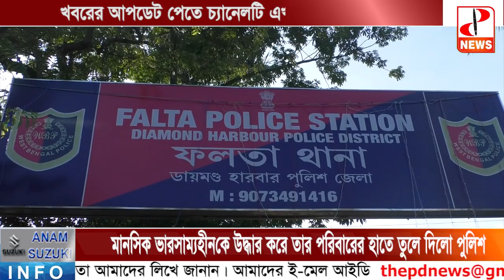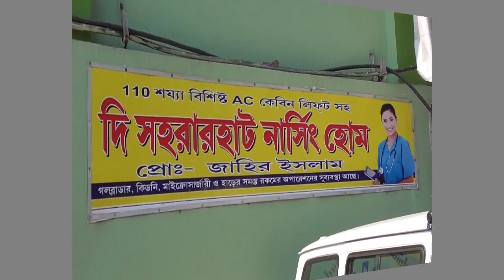মানসিক ভারসাম্যহীন যুবককে উদ্ধার করে পরিবারের কাছে ফিরিয়ে দিলো ফলতা থানার পুলিশ- The PD News